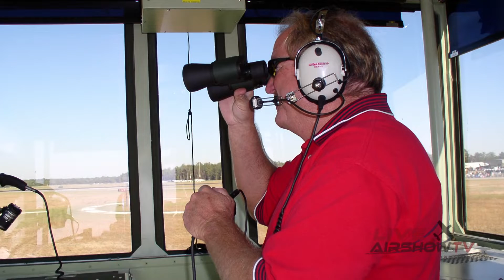Pilot Logbook - George Cline - part 1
George Cline talks about how he became an airboss, and what the job entails.